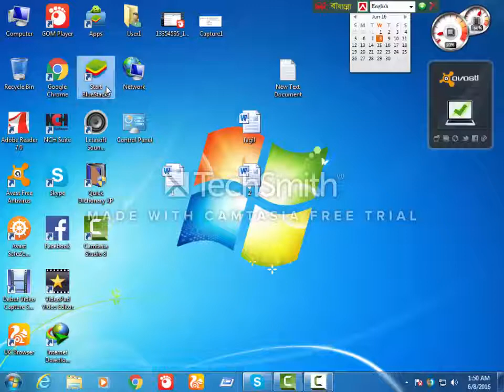Best Ever Loot Possible for Town Hall 5 max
My Town Hall 7 and it is max of 5. This attack i attempt yesterday. With my best troops. I was finding 1.5+ lakh loot. My toop capacity is 175. gaint is 3 level and archer also 3 level. I took 2 hell spell.